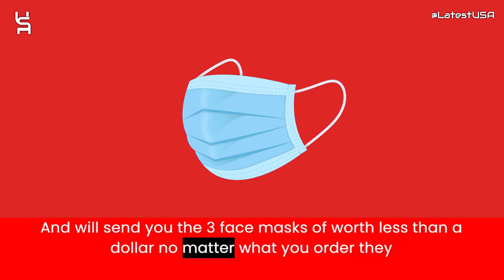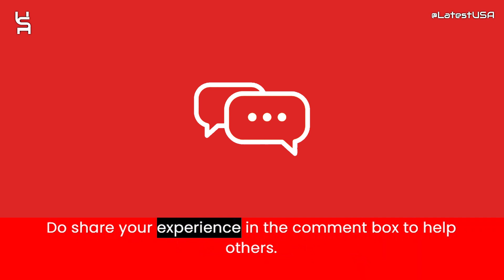Krisey Reviews | Krisey.shop Reviews | Scam Alert! KRISEY.SHOP | KRISEY.SHOP Review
Krisey.shop reviews,
Krisey.shop is fraud?,
Krisey.shop scam or legit?
latestusa,
Scam Websites